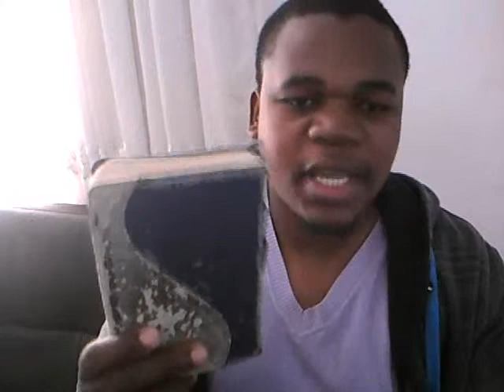Authority is from God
Respecting the authority from given by God